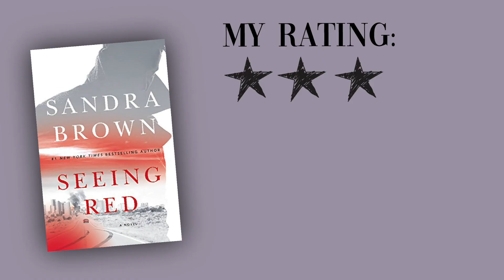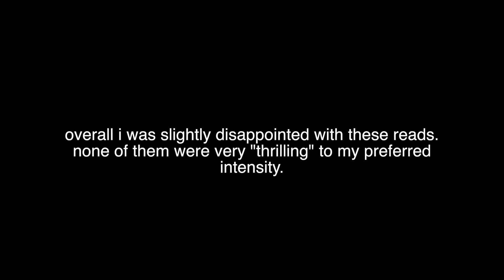READING MY LIBRARY’S TOP THRILLERS | Trying Gillian Flynn, John Grisham and more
READING POPULAR THRILLERS

BOOKS MENTIONED
Deep Freeze John Sandford

Sharp Objects Gillian Flynn

Seeing Red Sandra Brown

The Rooster Bar John Grisham

I am a freelance book editor and writer. Learn how I can help shine up your thriller book before publication

In this video I try out four new thriller books based on the ones that are highest rated by my fellow local library users. I chose some of the highest rated books and read them over the course of a couple weeks. I love reading new thriller books and seeing how they stack up against my favorites.

I am a HUGE thriller fan. I love to be spooked, frightened, and SHOOK. I wanted to try out some of the books local readers thought were worth the high ratings they have on Overdrive via my library. Will I agree? Or will I be let down….

Watch this video if you want to learn about 4 thriller books in a variety of sub-genres including political thriller, legal thriller, murder mystery, and psychological thriller.

Do you enjoy thrillers? Or do you prefer something a little...lighter? Tis the season for creepy books!

ARE YOU A THRILLER AUTHOR OR PUBLISHER?